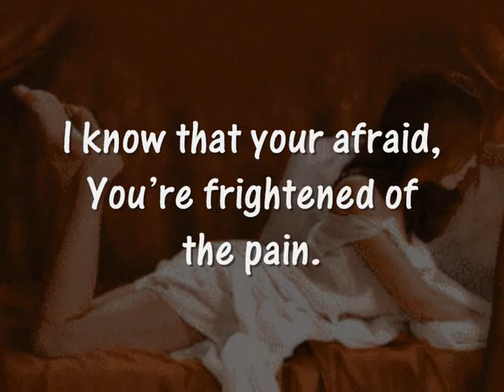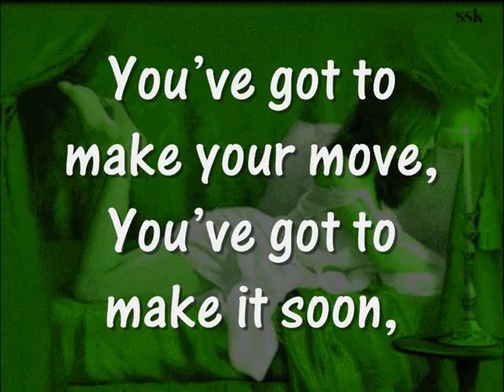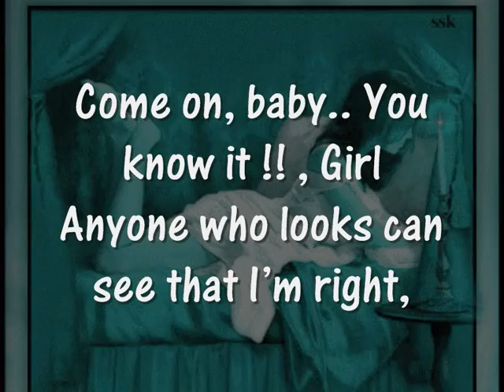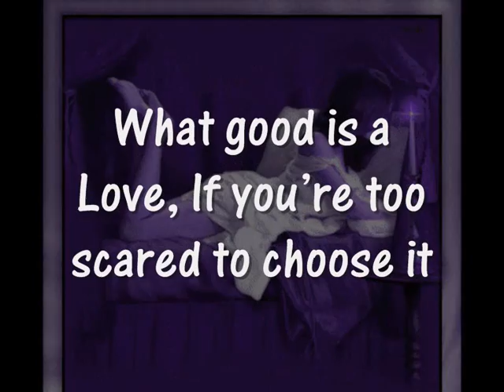What Good Is A Heart by Code Red with Lyrics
Rushed lyrics vid...but i think i did ok